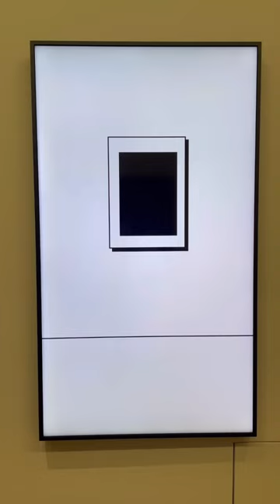conceptions of white at the art museum of the university of toronto